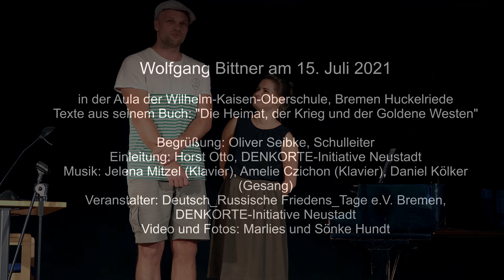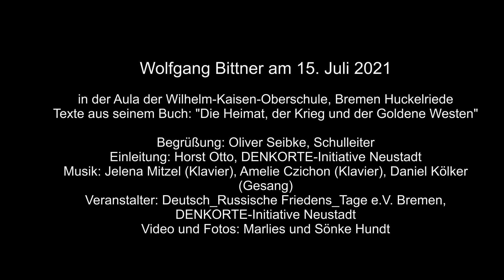Wolfgang Bittner liest in der Wilhelm-Kaisen-Oberschule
Wolfgang Bittner stellt Texte aus seinem neuen Buch: „Die Heimat, der Krieg und der Goldene Westen“ … und die Gegenwart vor. Die Lesung mit anschließender Diskussion fand statt am Donnerstag, 15. Juli 2021, 19 Uhr in der Aula der Wilhelm-Kaisen-Oberschule in Bremen-Huckelriede.
Begrüßung: Oliver Seipke, Schulleiter
Einleitung: Horst Otto, DENKORTE-Initiative Neustadt
Musik: Jelena Mitzel und Amelie Czichon (Klavier) und Daniel Kölker (Gesang)
Foto und Video: Marlies und Sönke Hundt

Veranstalter: Deutsch_Russische Friedens_Tage Bremen e.V. in Kooperation mit der DENKORTE-Initiative Neustadt und der Wilhelm-Kaisen-Oberschule.